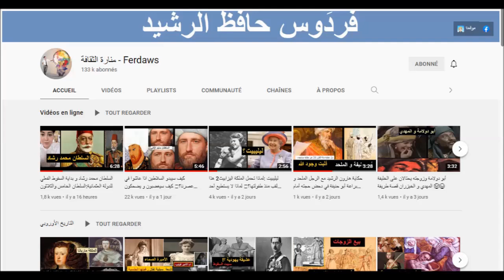ب 6 أصابع : أشهر الملوك و الملكات و الأميرات 🖐🤚🖖الذين امتلكوها و حاولوا اخفائها بكل الطرق دون جدوى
ملوك و ملكات و أميرات ب 6 أصابع : حاولوا اخفائها بكل الطرق 🖐🤚🖖دون جدوى